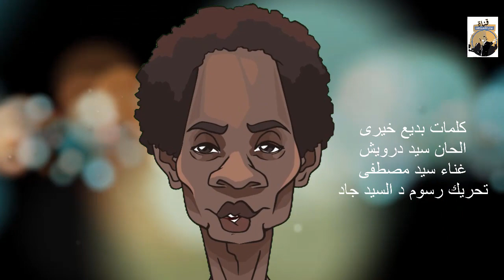دنجى دنجى سيد درويش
كتب بديع خيرى هذه الأغنية الخالدة فى أحداث سياسية كان سيترتب عليها الفصل بين مصر والسودان اللذين كانا دولة واحدة، وذلك قبل ثورة 1919، ولها قصة حكاها بديع خيرى نفسه فى أحد لقاءته النادرة، مشيراً إلى أن هذه الأغنية كانت بداية التعارف بينه وبين سيد درويش.